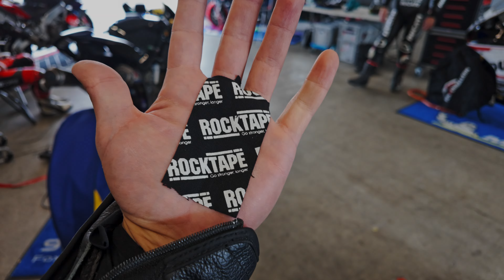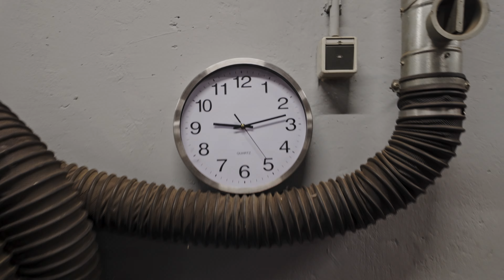Oschersleben mit KM Training - Regen, Stürze, Rote Flaggen - Manchmal soll es nicht sein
Hi Leute,

und wieder geht es für uns nach Oschersleben :D

Natürlich nehmen wir hier noch an Trackdays mit was geht, bevor die Saison vorbei ist.

Zum ende der Saison müssen wir immer hoffen, dass auch das Wetter passt. Leider können wir dies aber nicht beeinflussen. Es kommt also wie es kommt.

Es kann aber auch passieren, dass andere Umstände zusätzlich dafür sorgen, dass man einfach nicht zum fahren kommt.

Manchmal soll es einfach nicht sein. Man muss trotzdem das Beste drauß machen.

Beste Grüße
Flo

Mein Video Equipment :

*Kamera GoPro
*Kamera 360 grad
*Kamera 360 grad

Mein Foto Equipment :

*Kamera Sony

Mein Bike Equipment:

*Unterwäsche Dainese
*Lederkombi Dainese
*Handschuhe Alpinestars
*Helm AGV
*Rückenprotektor Dainese